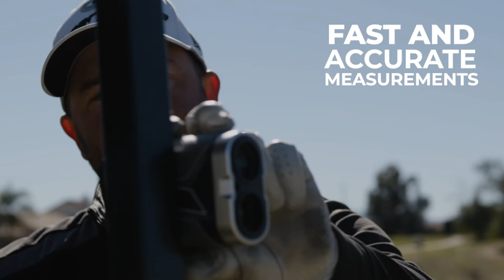SuperStroke X Shelter Golf: TXr-1000 Range Finder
The SuperStroke Golf TXr-1000 RangeFinder offers a full scope of features that will give you every advantage you need out on the course. With a tournament legal slope switch, CRT-Lock technology, and a 1000-yard+ range, dialing in your distances has never been easier.

Product Specs and Contents:
Type-C Rechargeable Battery
Tournament Slope Switch
CRT-Lock Technology
Flag-Lock Vibration
1000 Yard+ Range
Water Resistant
USB Charging Cord
Protective Case
Cleaning Cloth
Wrist Strap
Carabiner
Manual